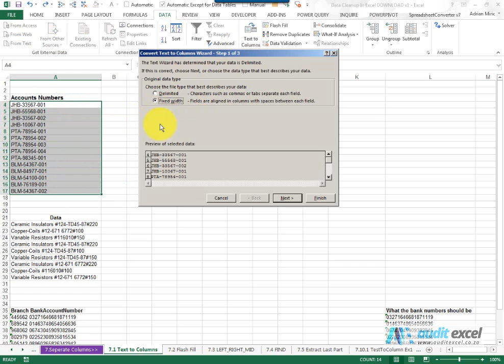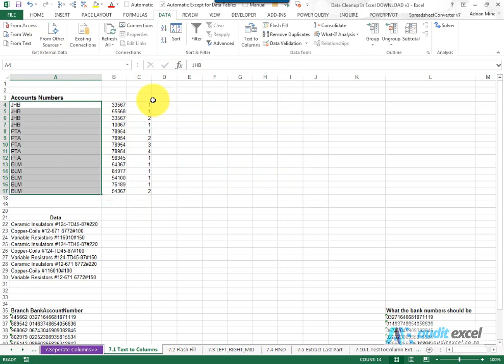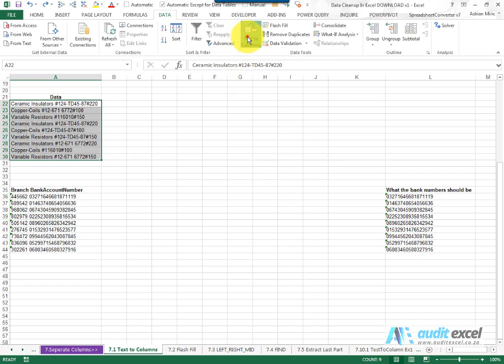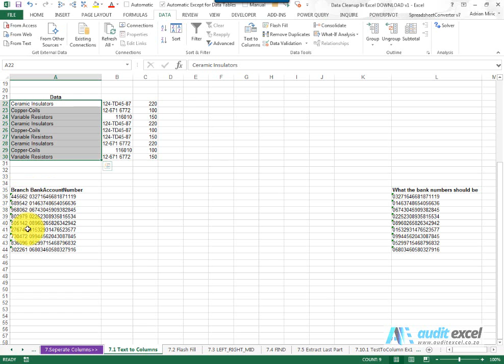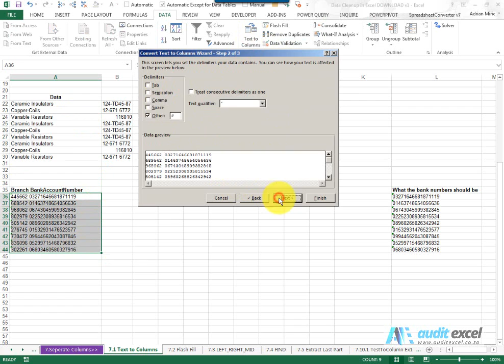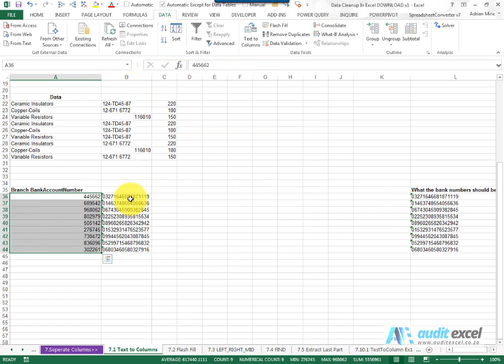Text to columns in Excel. Wizard to help you split a column into multiple columns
00:00 Split text into its own columns with Text to Columns
00:21 Split text based on delimiter e.g. a comma or dash
01:23 Split text based on number of characters e.g. first 6 characters are the date etc
01:50 Tell Excel NOT to import one of the columns (remove it before it gets into Excel)
02:45 Separate the text into columns based on a #
03:35 Tell Excel to keep leading zeros and long numbers e.g. treat numbers like ID numbers as text
04:50 How to treat numbers as text